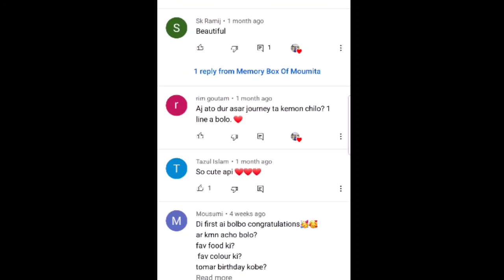Baby plan?🤭Sosurbari❤️Drink korechi!?😳Girl na boy🤔👧🧑||35k Special QNA🥳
Love
Regards
Moumita